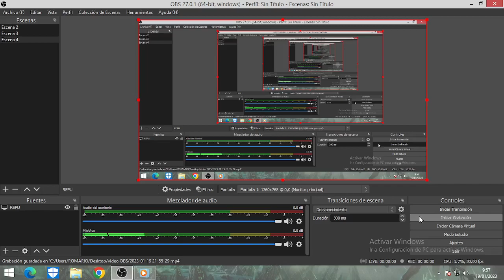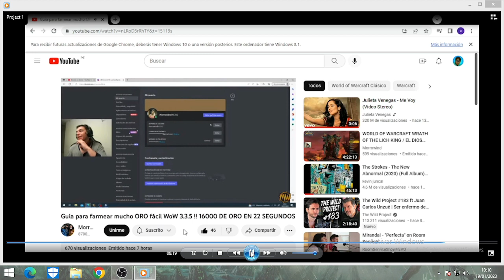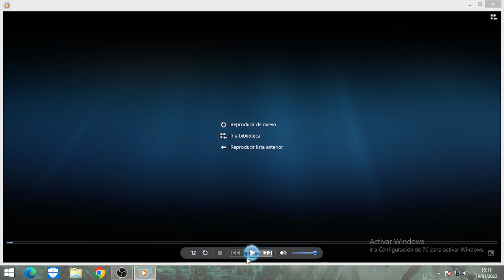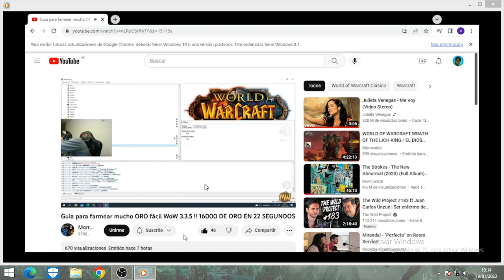MORROWIND EL DIOS DEL CLIK / REVE Y GRANJAFULL : LO QUE PASO EN SU DIRECTO xD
TODOS LOS CREDITOS A MORROWIND